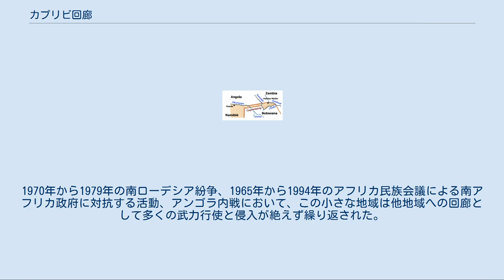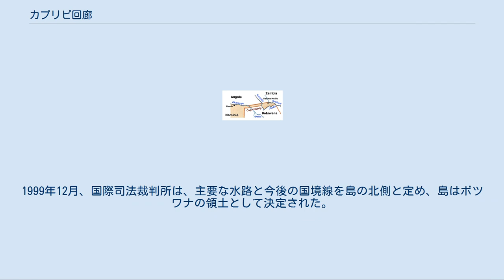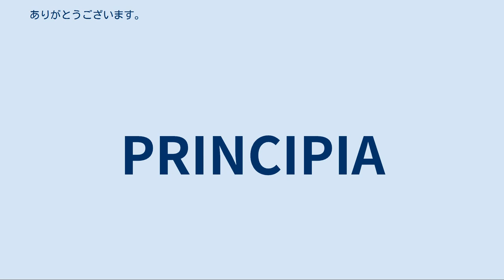カプリビ回廊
カプリビ回廊の地図 カプリビ回廊（カプリビかいろう、ドイツ語: Caprivizipfel、英語: Caprivi Strip）は、ナミビア共和国の東部に450km（280マイル）あまり細長く飛び出した領土。
南側はボツワナ共和国に、北側はアンゴラ共和国とザンビア共和国に接し、西部でナミビアのカバンゴ州につながっている。
また、クアンド川（Cuando）・リニヤンティ川（Linyanti）・チョベ川（Chobe）・ザンベジ川（Zambezi）に接している。
地域で最も大きな集落は、カティマ・ムリロである。
 また、行政上この地域は東側をザンベジ州に、西側をカバンゴ州に分かれている。
 オカヴァンゴ川氾濫原の村 カプリビ回廊の住民が使っている言語には、数種類ものアフリカ言語がある。
多くはバントゥー語群の言語を話している。
また、ナミビア本土とアンゴラの国境に接する北西部では、コイサン語族のフクウェ語が使われている。
バントゥー語群の中には、イェイ語、ムブクシュ語、ディリク語、フウェ語、トテラ語、スビヤ語が含まれている。
この地域で、特に州都カティマ・ムリロにおいて最も話されるのはロジ語であり、これが共通語となっていると考えられている。
また、多くの人が多少の英語を話す。
 この地域は野生生物が多く棲息しているほか、鉱物資源も確認されている。
特にナミビア政府が興味を示しているのは、ザンベジ川が結果的にアフリカ東海岸へと抜けるアクセスルートになるということだ。
しかし、川の水位が気まぐれであり、種々の急流、ビクトリア滝の存在、地域において続く政治的不安定さが、回廊における使い道を見込みの無いものにしている。
しかし、今後はエコツーリズムでの活用も見込まれている。
 カプリビ回廊の由来となったドイツのレオ・フォン・カプリビ首相 カプリビ回廊は、1890年にイギリスとの領土交換交渉を行ったドイツの首相レオ・フォン・カプリヴィにちなんで命名されている。
カプリヴィは、ドイツ領南西アフリカからアフリカ東海岸のタンガニーカへ通じるルートであるザンベジ川へのアクセスを得るため、カプリビ回廊の併合を行った。
この併合は、ドイツがザンジバルの権益を放棄する代わりに北海のヘルゴラント島やカプリビ回廊などを得たヘルゴランド＝ザンジバル条約の一部として行われた。
 カプリビ回廊は軍事的にも重要であった。
1970年から1979年の南ローデシア紛争、1965年から1994年のアフリカ民族会議による南アフリカ政府に対抗する活動、アンゴラ内戦において、この小さな地域は他地域への回廊として多くの武力行使と侵入が絶えず繰り返された。
1990年代後半には、独立紛争（カプリビ紛争）も発生している。
 また、カプリビ回廊はナミビアとボツワナが国境線をめぐる長年の争いを国際司法裁判所に託した際にも注目を集めた。
議論の中心は、どの水路がチョベ川の真の国境線かというものであった。
これは、川の中央にあった大きな島（ナミビアではカシキリ島、ボツワナではセドウドウ島と呼ばれる）がどちらの国に属するかを決定付ける重要性を持っていた。
ボツワナ政府は、この島はチョベ国立公園の一体不可分なものと主張した。
一方ナミビア政府は、カプリビ回廊東部の住民の多くが、ドイツとイギリスの条約の一部として保有するだけではなく、数世代にわたって季節牧草地としてアシ集めや埋葬地に使ってきたことを主張した。
1999年12月、国際司法裁判所は、主要な水路と今後の国境線を島の北側と定め、島はボツワナの領土として決定された。